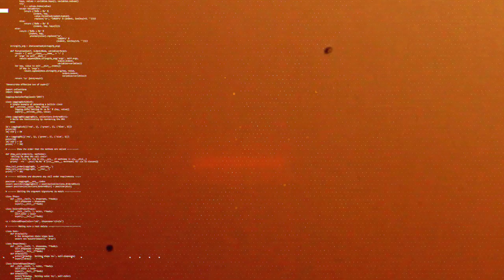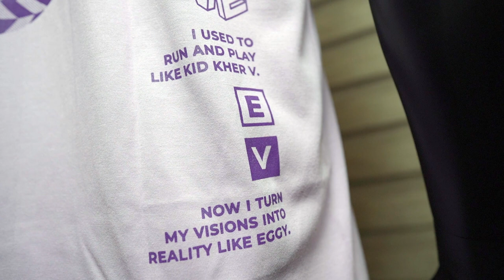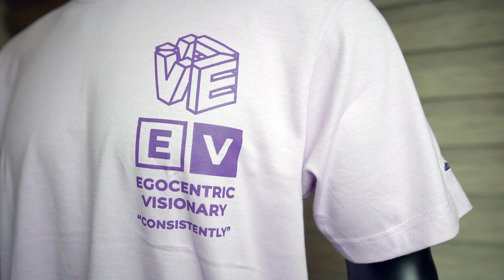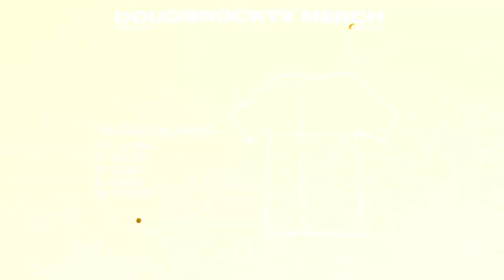VISIONARY BRAND - DOUGBROCK TV MERCH LIBRARY S05E21